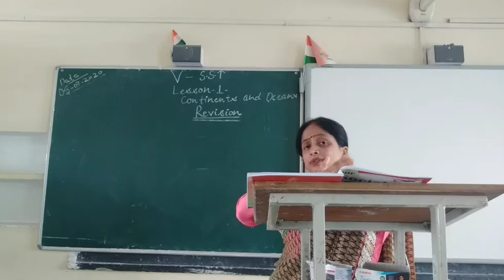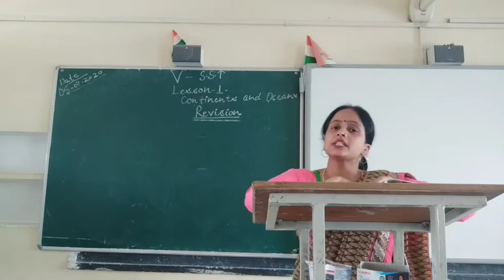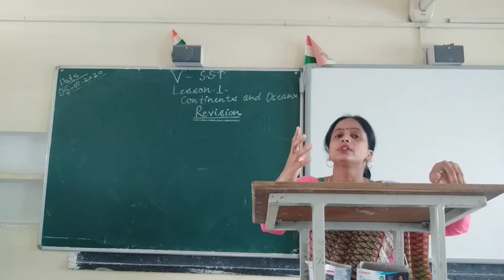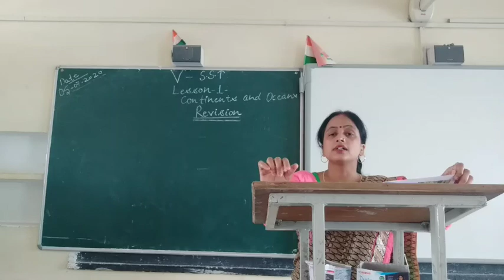CLASS V SST Lesson 1 Revision